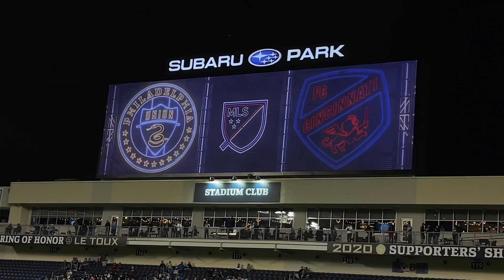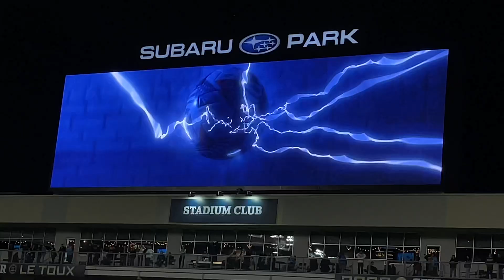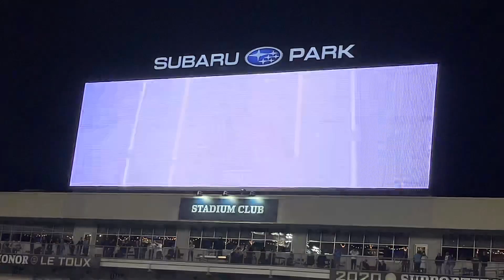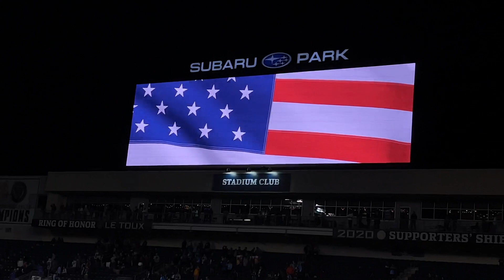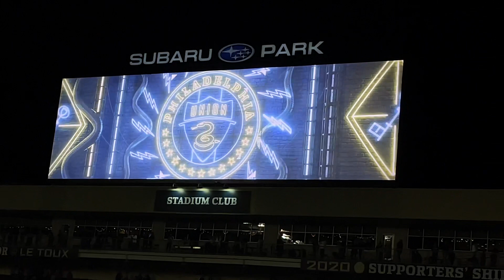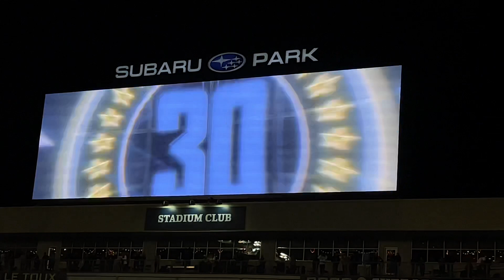Philadelphia Union Intro + National Anthem + Starting 11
Philadelphia Union intro video, national anthem, and starting 11 player introduction versus FC Cincinnati on 10/31/21 at Subaru Park in Chester, PA.

🌐 Want to know the name of a goal song, the type of horn, and more? Visit the Goal Horn Database, the best source for goal horns, worldwide!

🚨 Join the Elite Goal Horns No Reverb Club today for no reverb goal horn videos or to become a member of the Goal Horn Master Class!